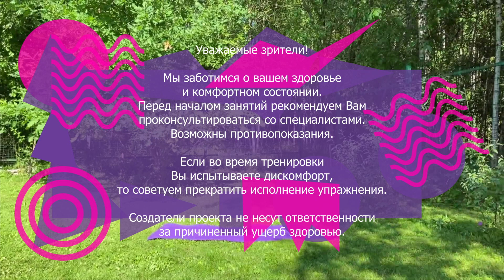teenage aerobics #6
exclusive trener